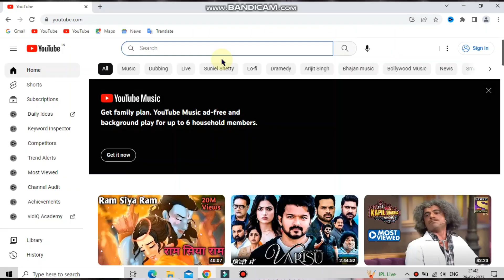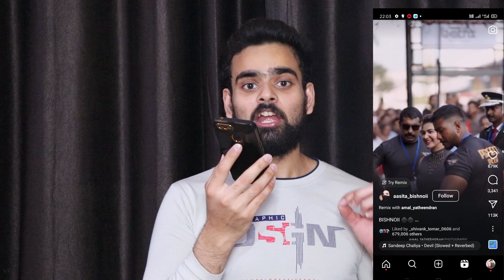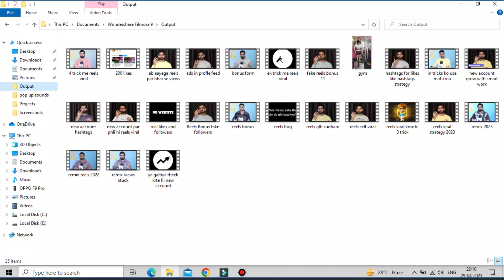New Strategy for Grow new account And Viral reels | Instagram par new account grow kaise kare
Fix This Mistakes And Grow new instagram account | new instagram account grow kaise kare |

how to grow instagram id
how to grow on instagram fast
instagram growth
how to grow on instagram organically
how to grow instagram account
how to grow instagram
how to grow fast on instagram
instagram growth tips
how to grow new instagram account
how to grow new account
how to grow on instagram 2023
new account kaise grow kare
new instagram account kaise grow kare
instagram par new account kaise grow kare
new instagram account growth tips
new account ko kais grow kare
new instagram account grow kaise kare
new instagram id kaise grow kare
instagram growth tips